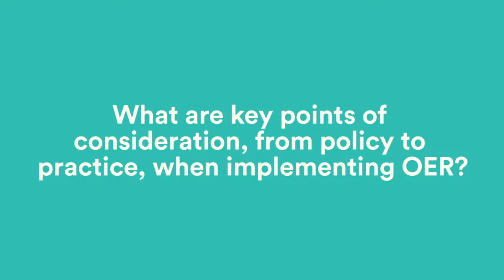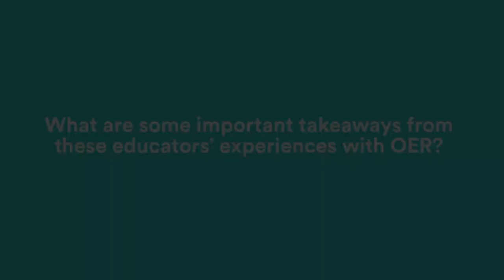OER from Policy to Practice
In March 2018, ISTE and New America invited several education leaders to Washington, DC. Each shared their state or district's experiences with using open educational resources (OER). In this interview, we asked them, “What are one or two key things that educators (from policy to the classroom) should consider when implementing OER?” Click on the link below to access the full playlist of their interviews.